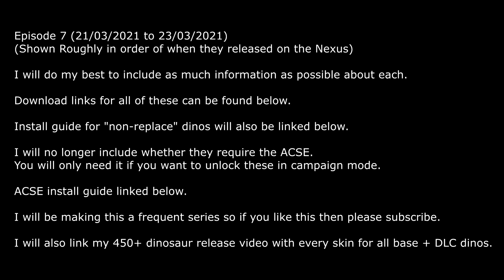New Species Dinosaur Showcase - Episode #7 - 5 New Dinos - Jurassic World Evolution Mods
Hey there everyone. Today I will be showing all of the latest "non-replace" dinosaurs for Jurassic World Evolution. I am going to make this a series that will release every time enough new dinosaurs are added. Thanks to all of the great mod authors for continuing to put these out. I also have a load of guide videos ranging from installing other mods to 100% save files for different levels of DLC.

Dinosaur mod links below;

South America Pack
(Eoraptor, Thanos and Irritator))